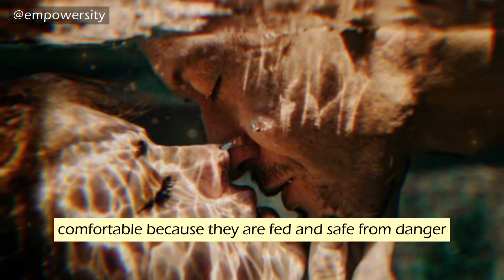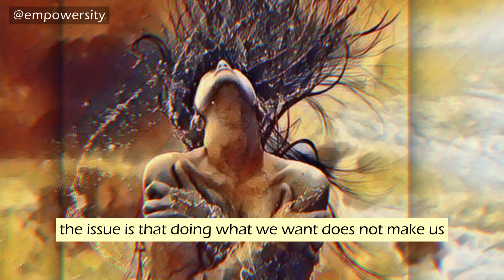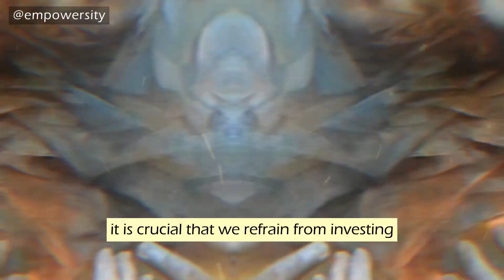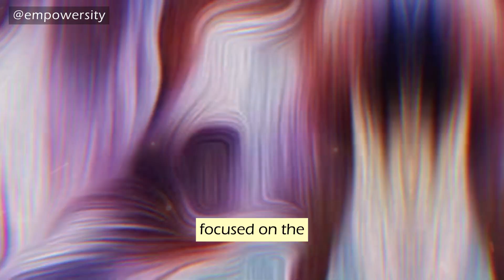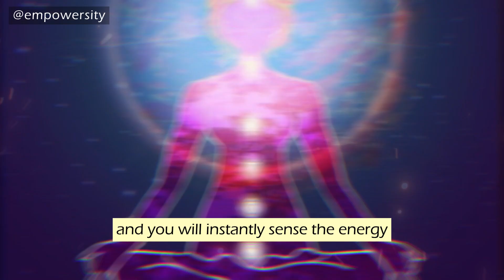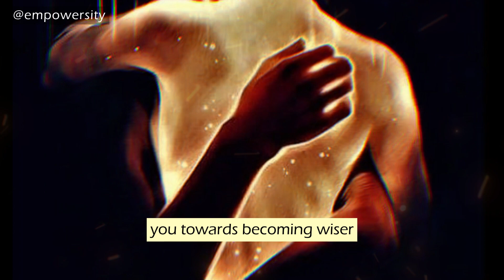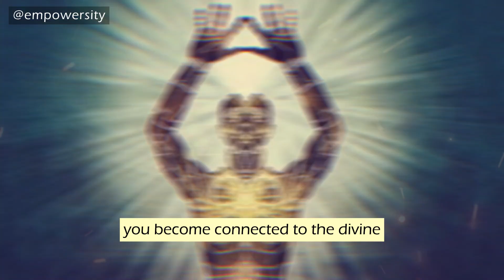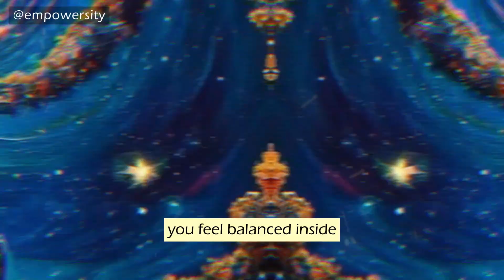Teachings on S*xual Energy, Celibacy, Semen Retention Will Change Your Life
Teachings on Sexual Energy, Celibacy, Semen Retention Will Change Your Life (Part 1)

In this video we dive into transformative teachings on sexual energy, celibacy, and semen retention that have the power to change your life. In this enlightening video, we explore the profound benefits and practices associated with these ancient traditions. Learn how harnessing sexual energy and practicing celibacy and semen retention can elevate your vitality, focus, and overall well-being.

106 and 106A, the fair use of a copyrighted work, including such use by reproduction in